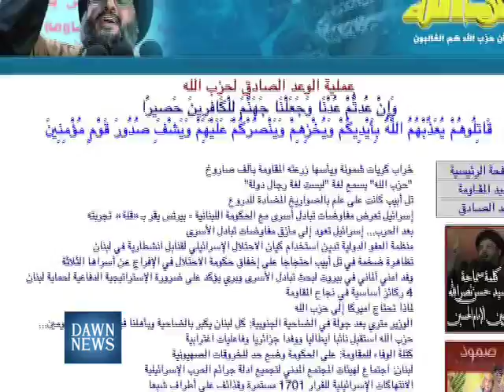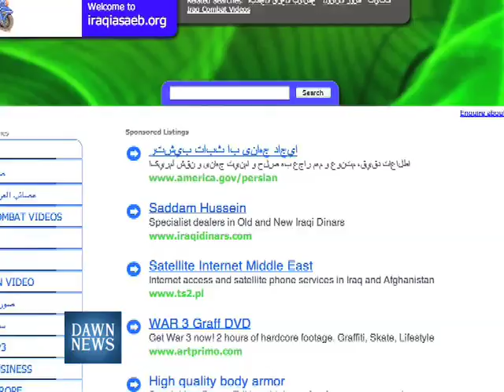Wired & Active EP 05 Pt2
In this episode we tackle the phenomenon of E-Jihad. What are its ramifications for Muslims and how widespread it is on the world wide web. We take in in-depth local and international perspective by talking to LT.GEN(R) Moinuddin Haider and Mr. Tim Pippard from Janes Defense Group.